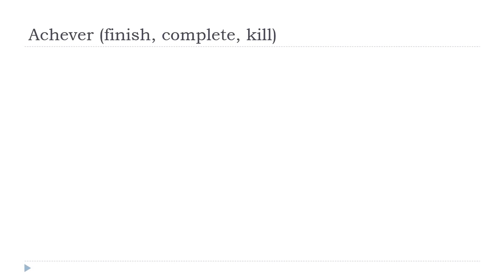Online francia kurzus = Achever # Indicatif Présent